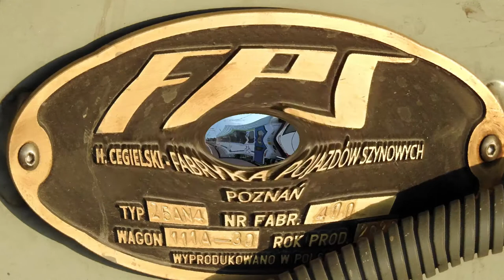Pesa Gama 111Ed-006 RCP z wagonem COMBO 111A-30 dla PKP Intercity w Żmigrodzie. +RP1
Pesa Gama 111Ed-006 RCP ze zmodernizowanym wagonem 111A-30 COMBO po zakończonych testach na torze doświadczalnym odjeżdża ze stacji Żmigród do Bydgoszczy. PKP Intercity zamówiło 40 takich wagonów z prawem opcji zakupu kolejnych 20 sztuk. Wagony te posiadają przedziały dla rodzin z dziećmi, osób niepełnosprawnych, miejsca na rowery, automat z jedzeniem i piciem oraz przestrzeń bezprzedziałową. Prędkość maksymalna wagonu 160km/h, posiada także WiFi, Klimatyzację, Gniazdka, USB i toaletę dla niepełnosprawnych.

Województwo: Dolnośląskie
Miejscowość: Żmigród
Data: 26 i 28 Czerwiec 2020r.
Godzina: 10:00 i 21:30
Przewoźnik: PKP Intercity, Rail Capital Partners, Pol-Miedź Trans
D29: 271 (Wrocław-Poznań)
Montaż: Camtasia Studio